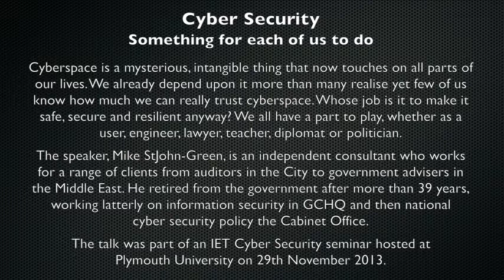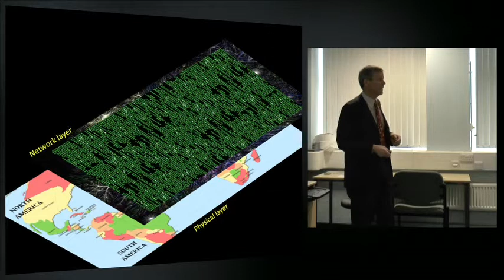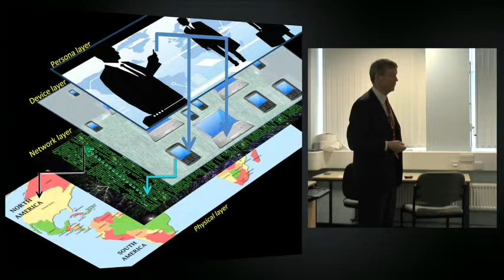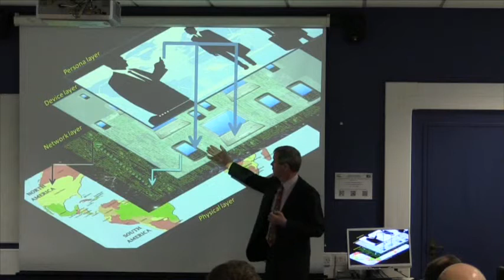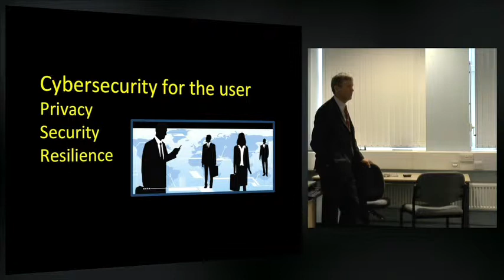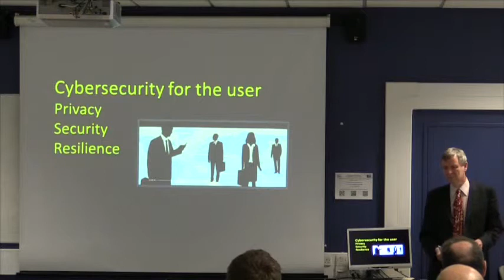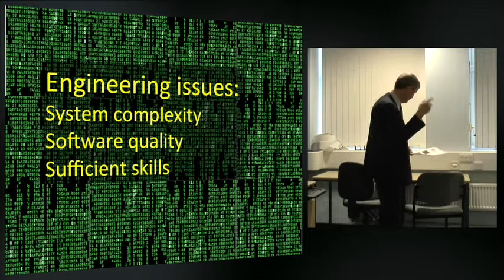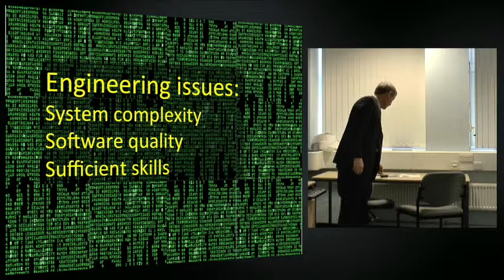Cyber Security: Something for each of us to do (CSCAN | PlymUniInfoSec)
Cyberspace is a mysterious, intangible thing that now touches on all parts of our lives, yet few of us know how much we can really trust cyberspace. Whose job is it to make it safe, secure and resilient anyway? We all have a part to play, whether as a user, engineer, lawyer, teacher, diplomat or politician. The speaker, Mike StJohn-Green, is an independent consultant who works for a range of clients from auditors in the City to government advisers in the Middle East.